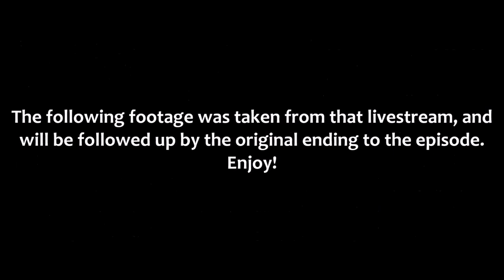Close The Tab Episode 5: Reading the Zootopia ABORTION Comics!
You read the title right, folks - on this episode of Close The Tab, we're going to read through all three installments of the 'I Will Survive' series made by writer/artist Borba!

No amount of alcohol or primal screaming will be enough to offset the pain we're about to feel.